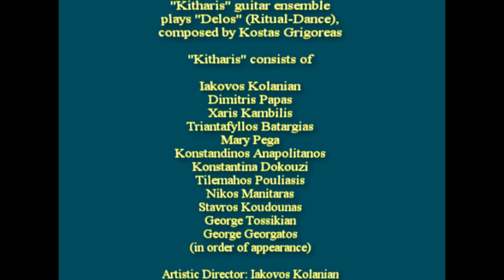Ιάκωβος Κολανιάν και Κίθαρις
Ο διακεκριμένος κιθαρίστας και καθηγητής του Ωδείου μας, Ιάκωβος Κολανιάν και το μουσικό σχήμα Κίθαρις, παρουσιάζουν το έργο "Δήλος" του Κ. Γρηγορέα.